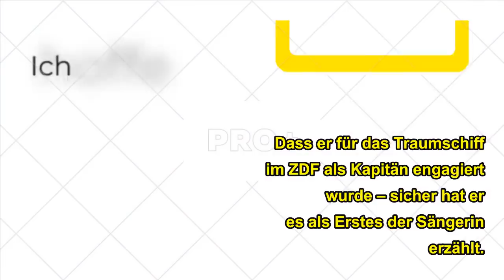Helene Fischer & Florian Silbereisen: Seine Familie Packt Aus, Sie Sind Immer Noch Verliebt!